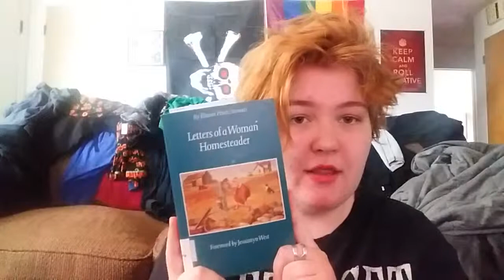047. Fire Element Focus and Beltane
Fire and Beltane focuses for the coming month. Feel free to drop your Instagram tag so I can check out your Beltane projects!